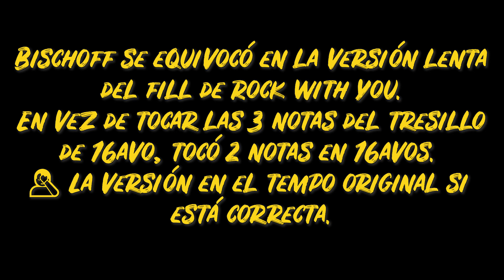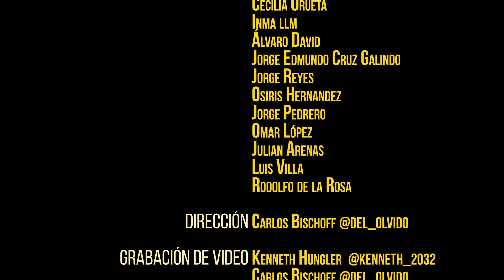Grooves y Fills en canciones de Michael Jackson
OFFBEAT
Música a golpes

S09E06 - Grooves y Fills en Canciones de Michael Jackson
En este video nos centramos en la música de Michael Jackson y analizaremos los fills "chuecos" y grooves icónicos de algunos de los éxitos mundiales del Rey del Pop.